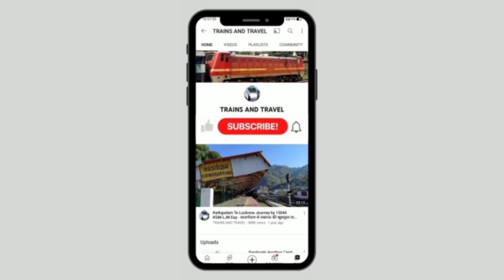Mahoba Jhansi Doubling Update। Part-2. बुंदेलखंड की बहुप्रतीक्षित महोबा झांसी दोहरीकरण की बड़ी अपडेट